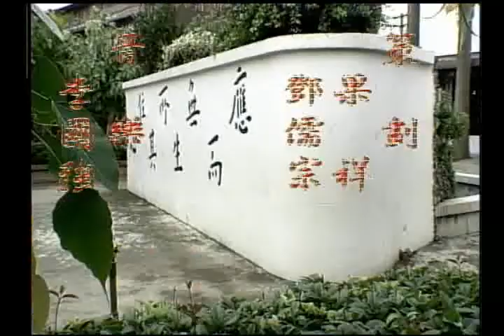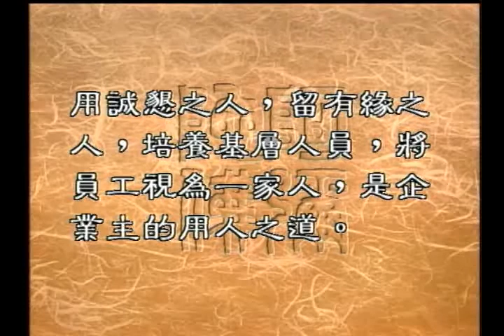企業經營者如何識人用人留人（聖嚴法師-大法鼓 0393）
很多企業管理人，常常苦於找不到人才。
卻又常常發生不能發掘人才，不能善用人才的情形。
以致於人才不斷的流失，使得企業組織斷層，規模無法擴張。
一個企業領導人，應該如何識人、用人跟留人，
才能夠落實人盡其才的理念呢？